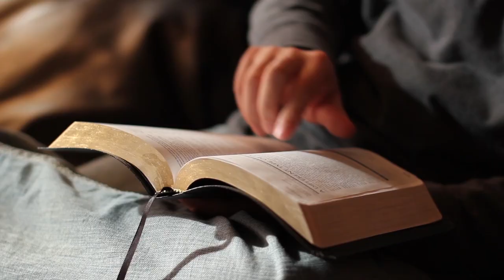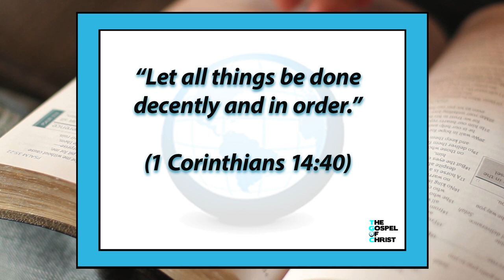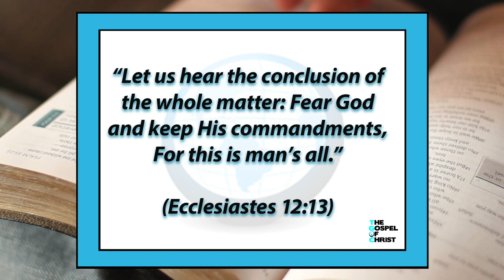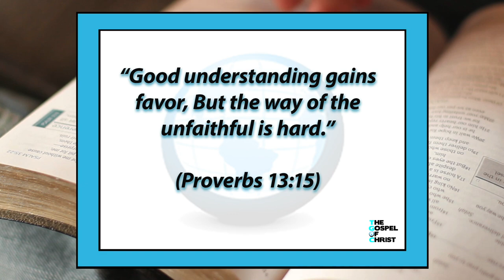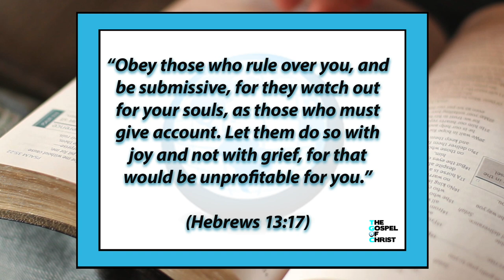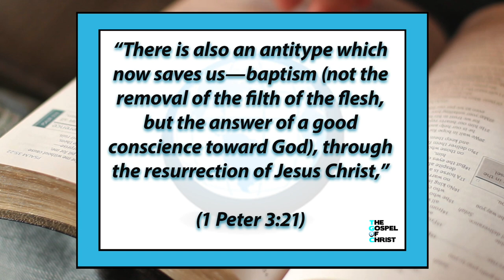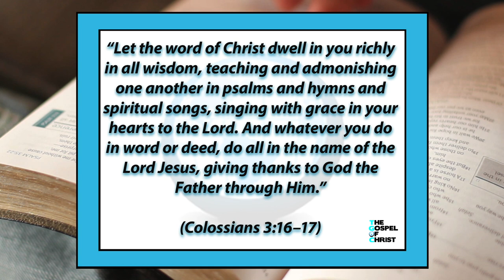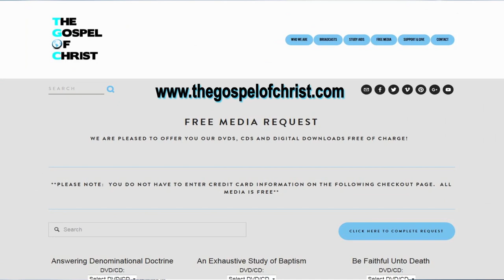Church Order - Church of Christ - The Gospel of Christ - cofC6